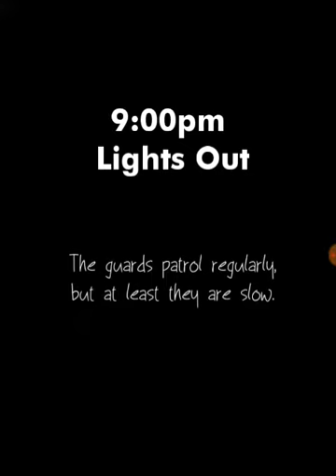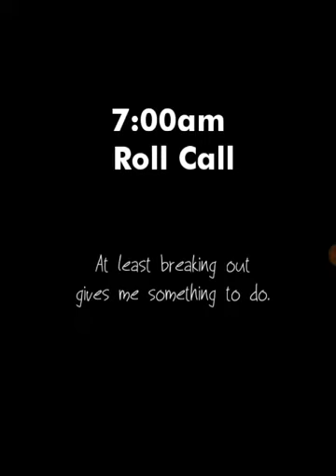Alkatraz Android part 4 music hour,light out,roll call.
Alkatraz
The game
Breakfast
Restocking duty
Library
Music hour
Light out
Roll call